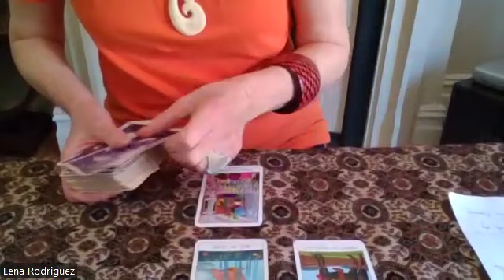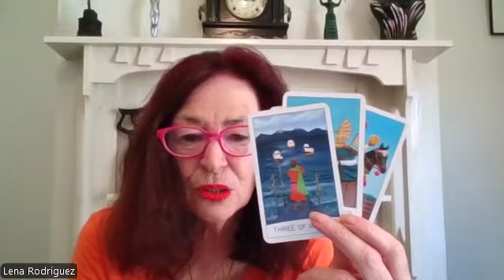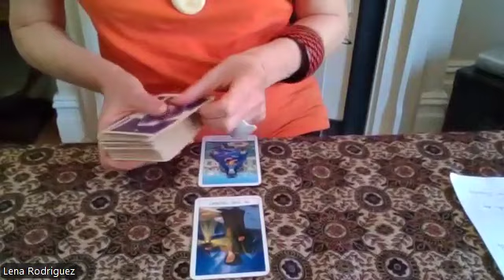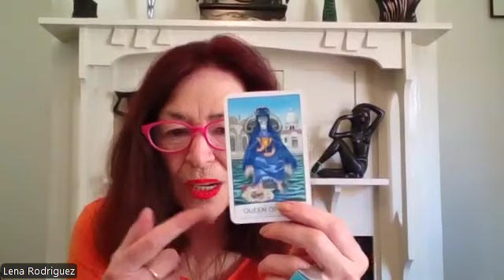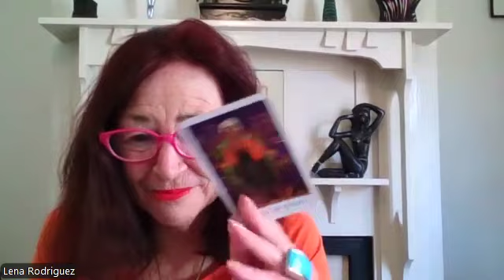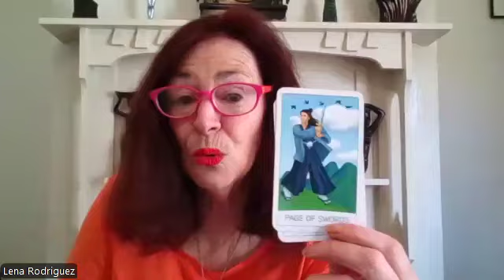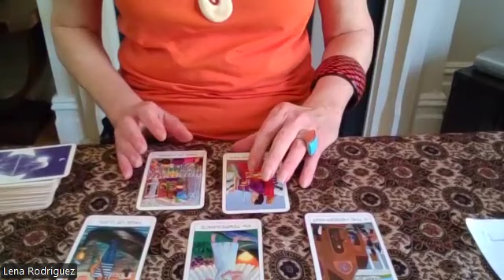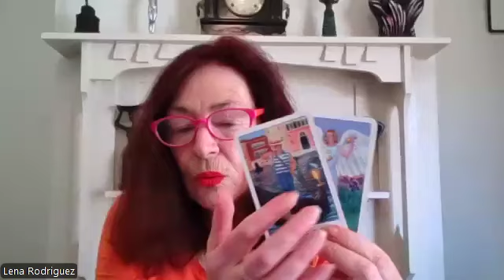WILL BIDEN USE HIS SUPERPOWERS AFTER THE ELECTION?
PLEASE SEE PINNED COMMENT FOR MY UPCOMING COLLABS WITH PEOPLE